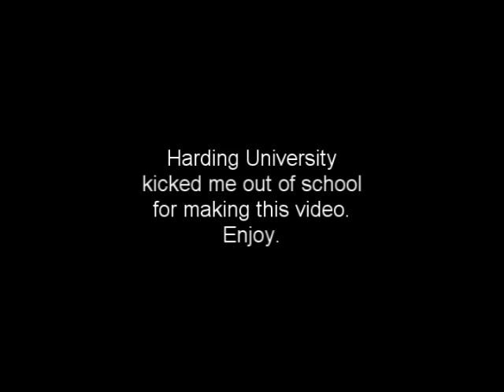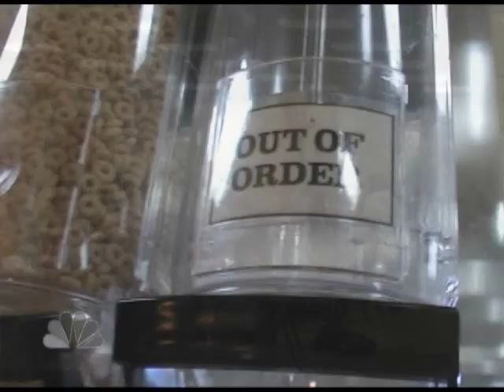Aramark Documentary (Part 1 of 2)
A spoof documentary of the food services provided at Harding University (an Arkansas school that pathetically portrays itself to be a Christian school) by Aramark.  One of the Deans, David Collins, kicked Lucas Watson out of school for making this film.